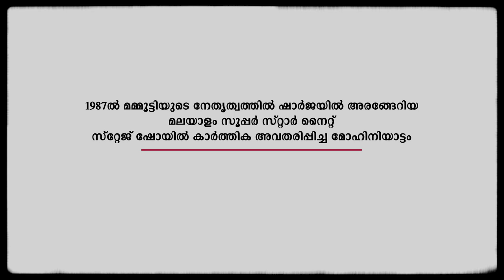കാർത്തികയുടെ മോഹിനിയാട്ടം | 1987 | Karthika Mohiniyattam | Stage Show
1987ൽ മമ്മൂട്ടിയുടെ നേതൃത്വത്തിൽ ഷാർജയിൽ അരങ്ങേറിയ മലയാളം സൂപ്പർ സ്റ്റാർ നൈറ്റ് സ്റ്റേജ് ഷോയിൽ നടി കാർത്തിക അവതരിപ്പിച്ച മോഹിനിയാട്ടം.

Malayalam Actress Karthika performing Mohiniyattam in Malayalam Super Star Nite stage show staged in Sharjah in the year 1987. Show was lead by Mammootty.